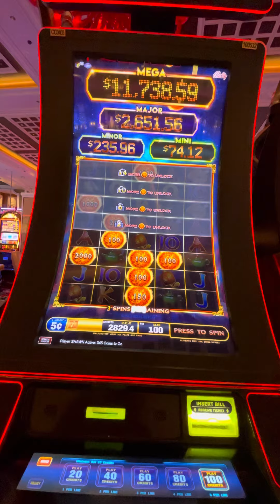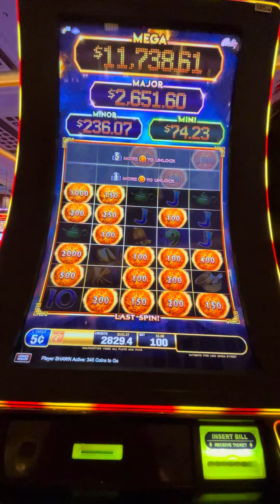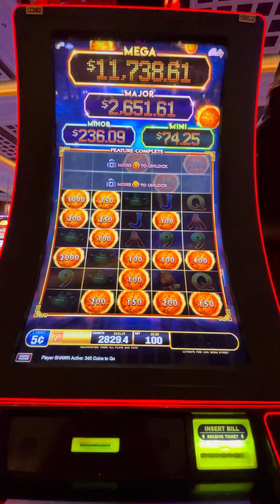FIRE LINK MAX BET BONUS 🎰🍀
Max bet on Fire Link at $0.05 denomination!